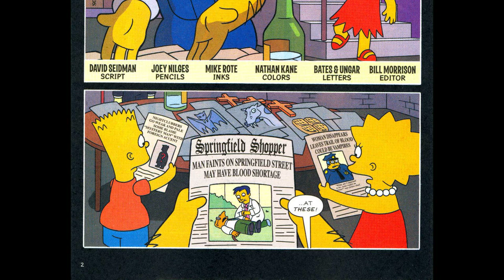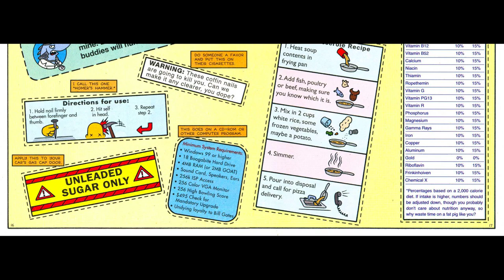Bart Simpson 028 2006 comic book